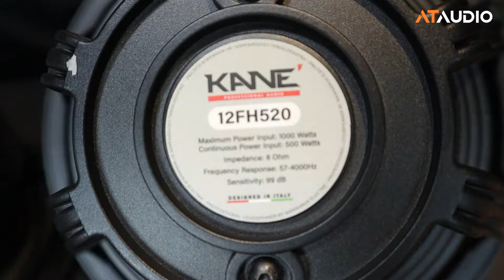(เลือกดอกไหนดี) แนะนำดอกลำโพง KANE 12 นิ้ว 4 ดอก | เอ.ที.เครื่องเสียง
ดอกลำโพง KANE E12-300Q
ราคา1,350 บาท
ดอกลำโพง KANE E12-500S
ราคา1,550 บาท
ดอกลำโพง KANE 12BM-500B
ราคา1,750 บาท
ดอกลำโพง KANE 12FH520
ราคา 2,750 บาท

ช่องทางการติดต่อร้าน เอ.ที.เครื่องเสียง
- มาซื้อที่ ร้าน เอ.ที.เครื่องเสียง
- ทักแชท ใน เพจ เอ.ที.เครื่องเสียง